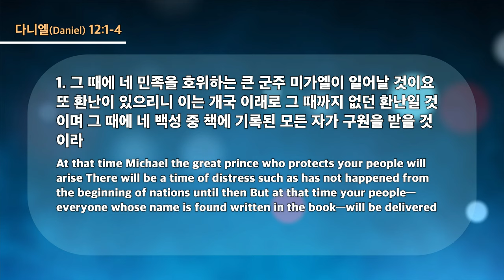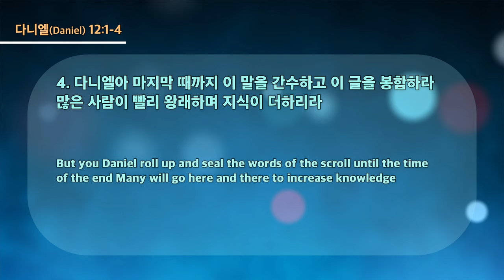20230719 대구하나교회 수요예배 (렘넌트의 망대, 단12:1-4)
- 1부 예배                             주일 오전 09 : 00
- 2부 예배                            주일 오전 11 : 00
- 3부 예배                            주일 오후 16 : 00

- 1st Service (SUN)                                       09 : 00 am
- 2nd Service (SUN)                                     11 : 00 am
- 3rd Service (SUN)                                      16 : 00 pm